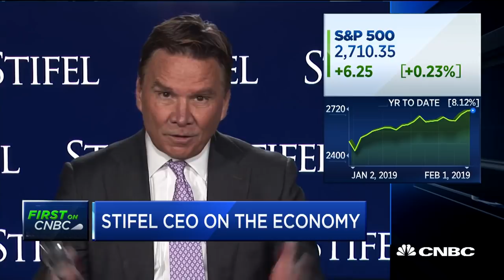Stifel CEO: Sen. Elizabeth Warren's tax proposal is unconstitutional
Ron Kruszewski, CEO of Stifel, joins "Squawk Alley" to discuss Sen. Elizabeth Warren (D-Mass.) and her proposed tax on some of the wealthiest Americans, along with Stifel's earnings.